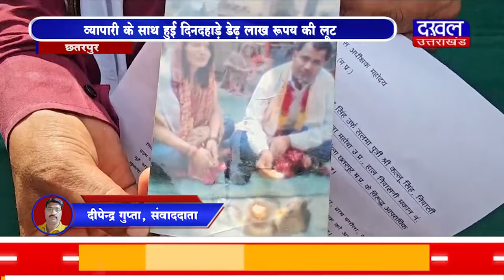DAKHAL NEWS पति ने लगाया अपनी पत्नी पर 5 पति होने का आरोप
पति ने लगाया अपनी पत्नी पर 5 पति होने का आरोप
व्यापारी के साथ हुई दिनदहाड़े डेढ़ लाख रूपय की लूट